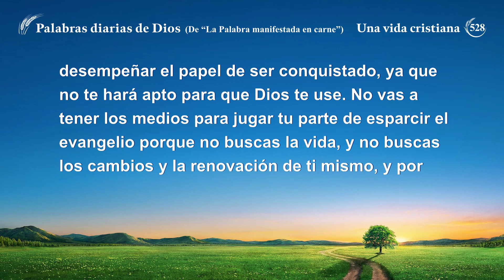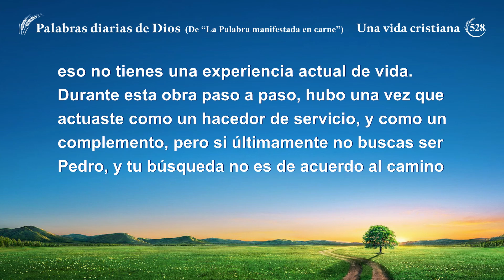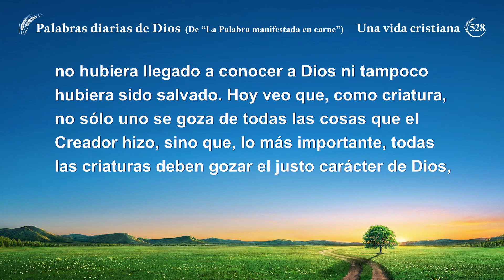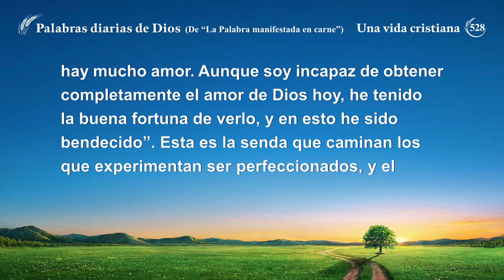Palabras diarias de Dios: La entrada en la vida | Fragmento 528